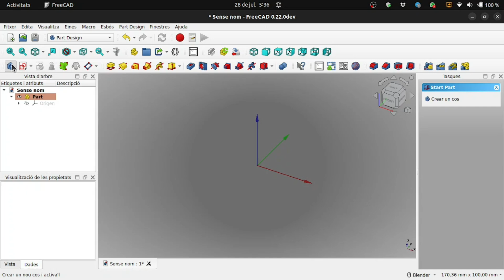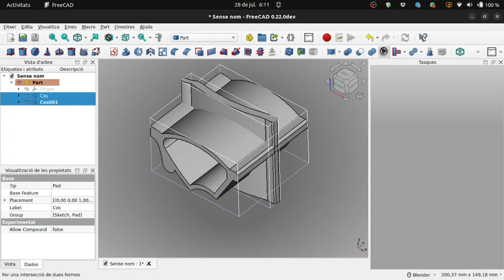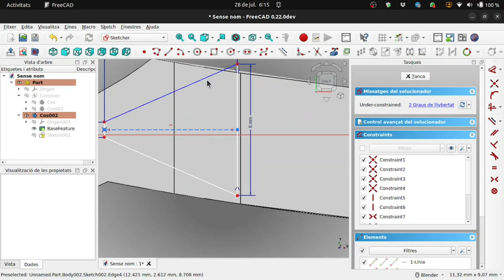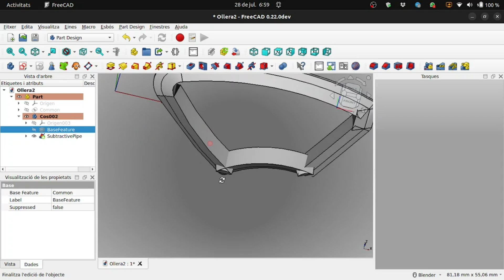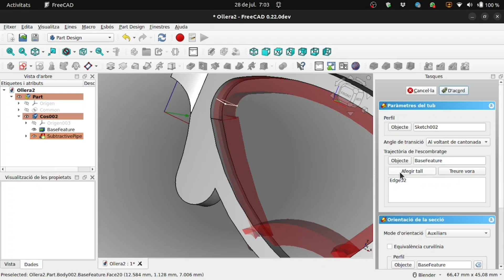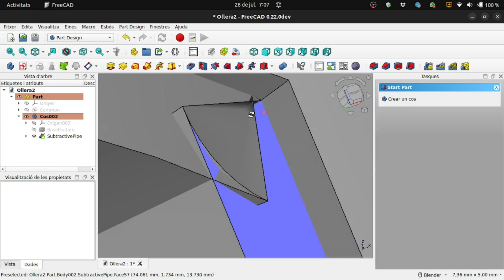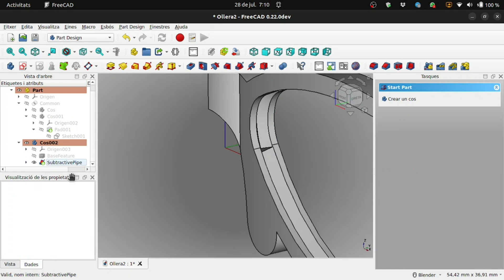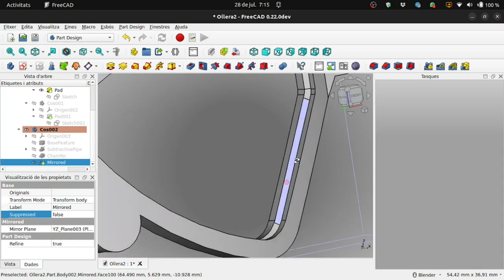FreeCAD_gafas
Diseño de unas gafas por la intersección de dos planos extruidos. Todavía hay formas que no se pueden realizar pero FreeCAD se mejora cada corto tiempo por sus colaboradores.